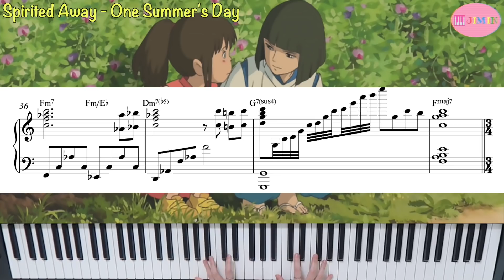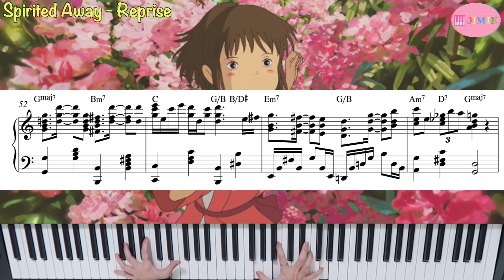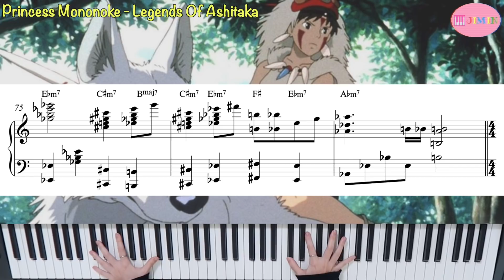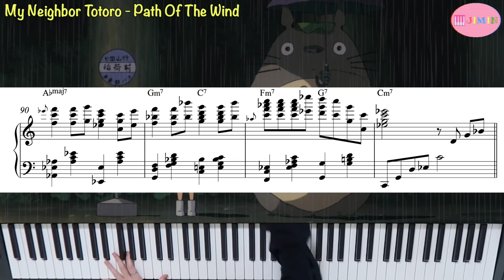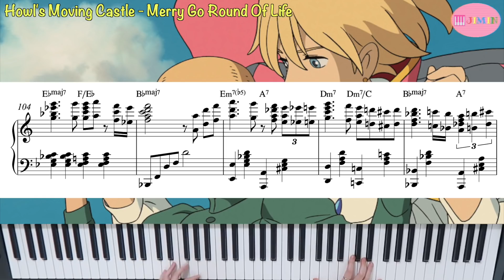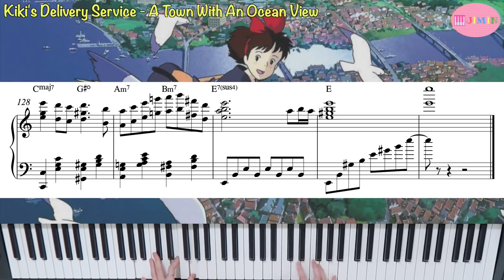Ghibli Lo-Fi Piano (+Sheet Music)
🎵ジミン・ドロシーの秘密ノートvol.2

00:00 - Spirited Away - One Summer's Day
01:55 - Spirited Away - Reprise
02:34 - Princess Mononoke - Legends Of Ashitaka
03:36 - My Neighbor Totoro - Path Of The Wind
04:21 - Howl's Moving Castle - Merry Go Round Of Life
05:07 - Kiki's Delivery Service - A Town With An Ocean View